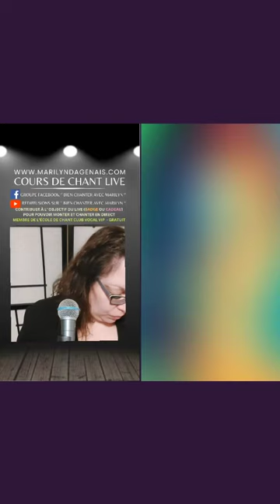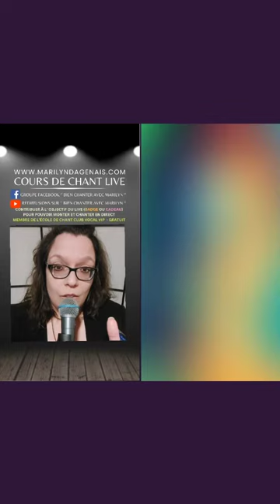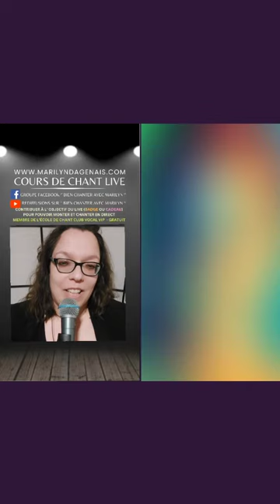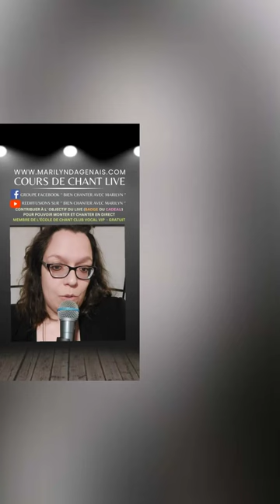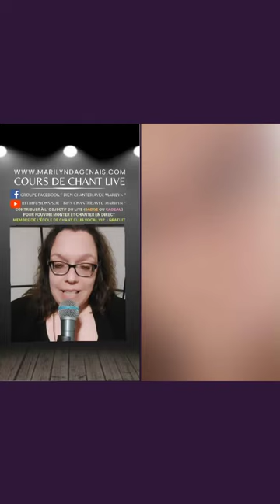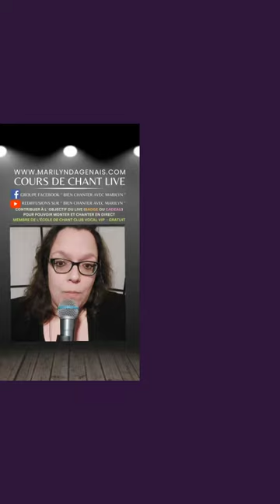Cours de Chant Live sur TikTok du 7 mars 2024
Bienvenue sur la chaîne de Marilyn!
Vous y trouverez tout ce que vous voulez savoir sur le chant populaire pour améliorer vos performances vocales!

Pour recevoir votre ebook gratuit Le Guide Ultime: Chanter avec Marilyn, rendez-vous

Si vous avez d'autres questions, n'hésitez pas à communiquer avec moi. Il me fera plaisir de vous soutenir dans votre projet, et je me spécialise dans les options pour les faibles budgets.

Vous aimeriez améliorer votre voix, votre chant, vos performances vocales une bonne fois pour toute mais vous cherchez une alternative abordable aux cours de chant qui donne de vrais résultats?
Joignez-vous au Club Vocal VIP de Marilyn.

Je chante vos demandes spéciales en direct et vous offre des séries de vidéos sur le chant pop.

Playlist Spotify de toutes mes chansons originales et collaborations

Playlist Amazon Music:

Pour une évaluation complète de votre voix, communiquez directement avec Marilyn.